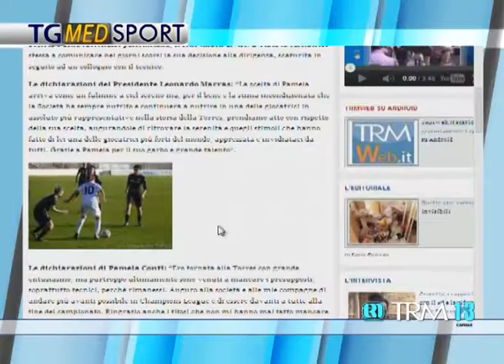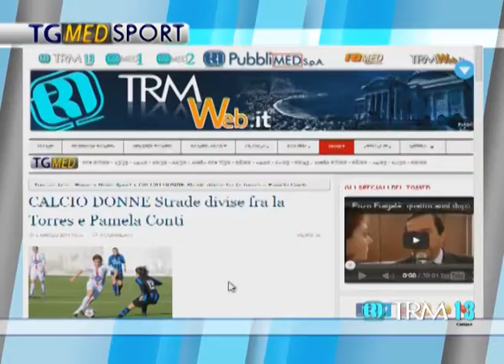Tg Sport Sera 6 Marzo 2014